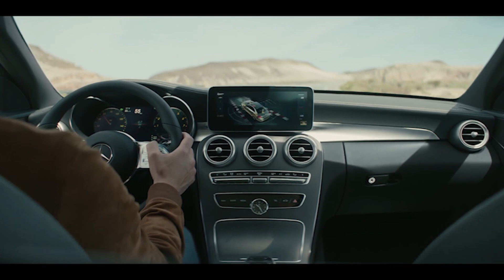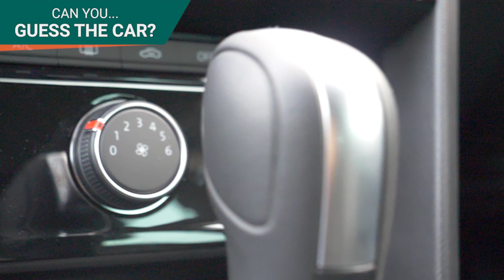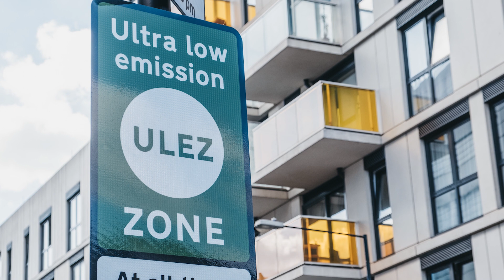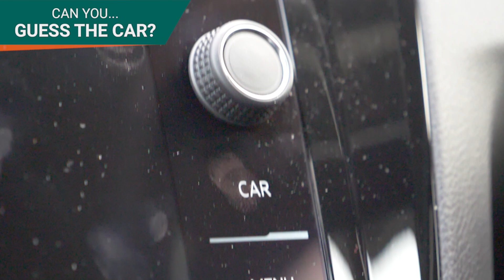How to Avoid the Clean Air Charge | OSV Behind the Wheel Motoring News Ep. 49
00:40 Audi’s new A3 Quattro
01:19 Mercedes test their new C-Class in the arctic circle
02:08 Apples new ‘CarKey’ feature in development
02:59 Petrol, diesel and hybrid cars to be finished by 2035
04:08 New clean air zones & charges
04:50 OSV social
05:22 Our review of the Mercedes CLA Coupe
05:48 Fantastic new offers on the BMW M235i
06:15 Alfa Romeo turns 110!
06:39 Ford’s best ever January!
07:03 Volkswagen winning streak for the ID.3!
07:38 Skoda’s next 10-year plan
08:26 Guess this week’s car